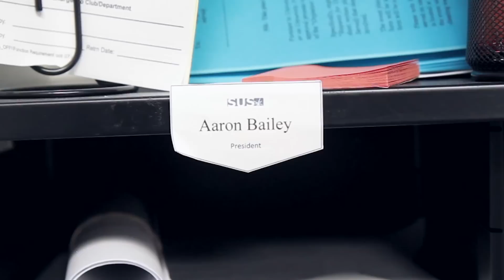2014 Faces of Today: Aaron Bailey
Directed By: Anthony Poon, Glenn Mendonsa and Laura Freeman